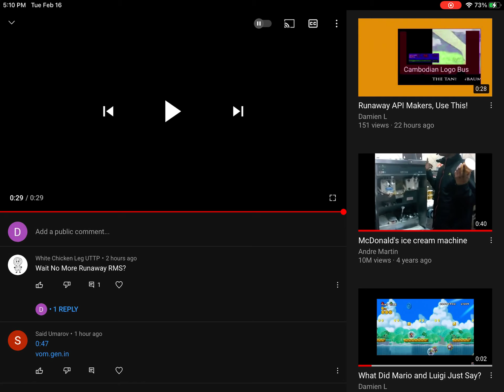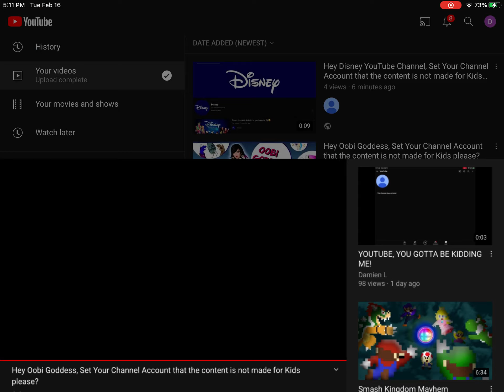WHAT HAVE I DONE!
NO SPAMBOTS ALLOWED!